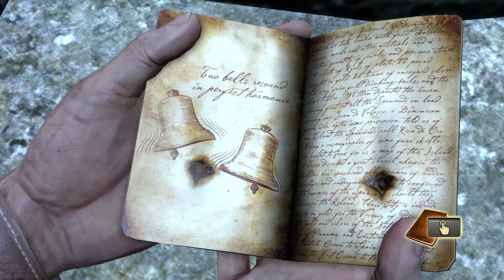Uncharted: Drakes fortune chapter 14, going underground